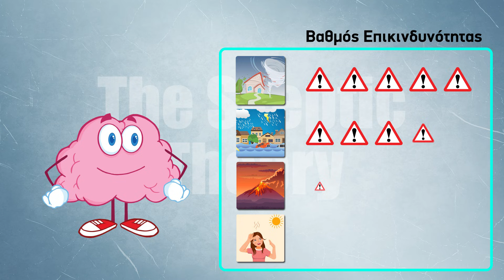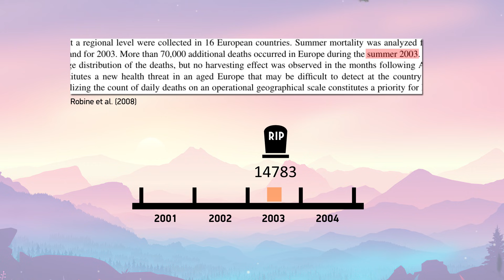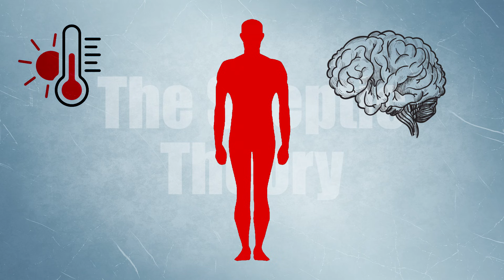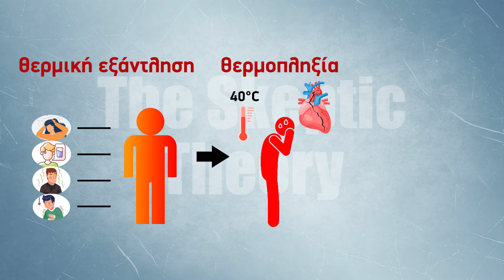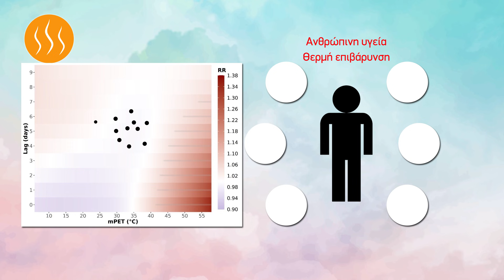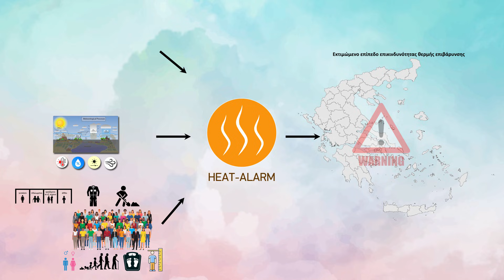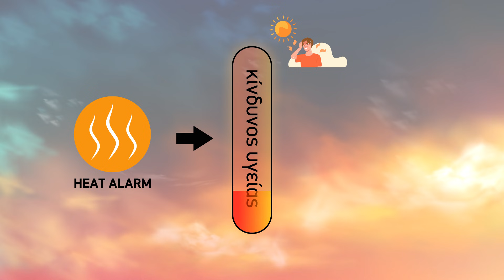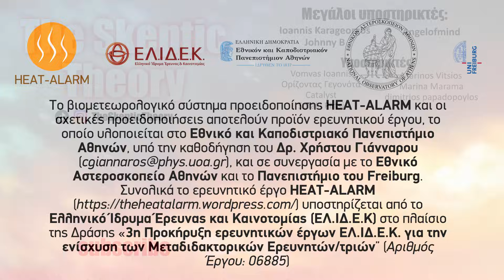52. Ακραία ζέστη: Μια σιωπηλή δολοφόνος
Το βιομετεωρολογικό σύστημα προειδοποίησης HEAT-ALARM και οι σχετικές προειδοποιήσεις αποτελούν προϊόν ερευνητικού έργου, το οποίο υλοποιείται στο Εθνικό και Καποδιστριακό Πανεπιστήμιο Αθηνών, υπό την καθοδήγηση του Δρ. Συνολικά το ερευνητικό έργο HEAT-ALARM υποστηρίζεται από το Ελληνικό Ίδρυμα Έρευνας και Καινοτομίας (ΕΛ.ΙΔ.Ε.Κ) στο πλαίσιο της Δράσης «3η Προκήρυξη ερευνητικών έργων ΕΛ.ΙΔ.Ε.Κ. για την ενίσχυση των Μεταδιδακτορικών Ερευνητών/τριών” (Αριθμός Έργου: 06885)

Το βίντεο έγινε σε συνεργασία με το ερευνητικό έργο HEAT-ALARM, το οποίο υποστηρίζεται από το Ελληνικό Ίδρυμα Έρευνας και Καινοτομίας.

Πηγές:
1:08-1:13 European Environment Agency, 2022. Economic losses and fatalities from weather- and climate-related events in Europe.

1:18-1:25 Robine, J.-M., Cheung, K., Le Roy, S., Oyen, H., Griffiths, C., Michel, jean-pierre, Herrmann, F., 2008. Death toll exceeded 70,000 in Europe during the summer of 2003, Comptes rendus biologies.

1:27-1:37 Giannaros, C., Dafis, S., Kotroni, V., Lagouvardos, K., 2024. The extreme heat wave of late July/early August 2021 in Greece under the context of the direct effect of anthropogenic greenhouse gases. Atmos. Sci. Lett. 25, e1191.

1:38-1:46 Copernicus Climate Change Service (C3S), 2024. European State of the Climate 2023, Summary.

1:59-2:27 Cramer, M.N., Jay, O., 2016. Biophysical aspects of human thermoregulation during heat stress. Auton. Neurosci. Basic Clin. 196, 3–13.

2:59-3:27 McGregor, G.R., Vanos, J.K., 2018. Heat: a primer for public health researchers. Public Health 161, 138–146.

3:28-3:52 Department of Labor Inspection (DLI), 2020. Heat stress code of practice.

3:53-4:19 Cramer, M.N., Gagnon, D., Laitano, O., Crandall, C.G., 2022. Human temperature regulation under heat stress in health, disease, and injury. Physiol. Rev. 102, 1907–1989.

4:20-4:30 Φλουρής, 2022. Πρόληψη θερμικής καταπόνησης των εργαζομένων.

4:31-4:47 Copernicus Climate Change Service (C3S), 2024. European State of the Climate 2023, Summary.

4:48-5:05 Μονάδα ΜΕΤΕΟ, Εθνικό Αστεροσκοπείο Αθηνών, 2023. Ρεκόρ μέγιστης θερμοκρασίας στο Γύθειο - Η 4η υψηλότερη θερμοκρασία στην Ελλάδα στα χρονικά των καταγραφών.

5:25-5:39 Giannaros, C., Agathangelidis, I., Galanaki, E., Cartalis, C., Kotroni, V., Lagouvardos, K., Giannaros, T.M., Matzarakis, A., 2024. Hourly values of an advanced human-biometeorological index for diverse populations from 1991 to 2020 in Greece. Sci. Data 11, 76.

5:40-7:36 Βιομετεωρολογικό σύστημα προειδοποίησης HEAT–ALARM.

Επιμέλεια υποτίτλων: IPOTITLUS HEMIEPAGGELMATICUS